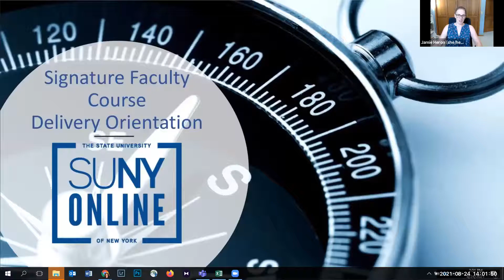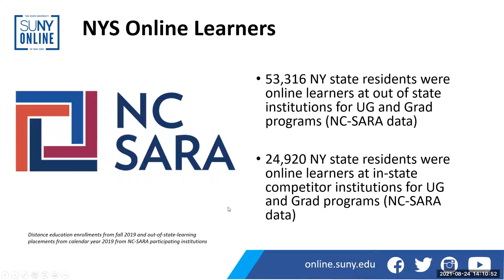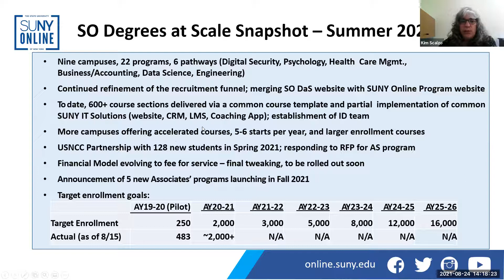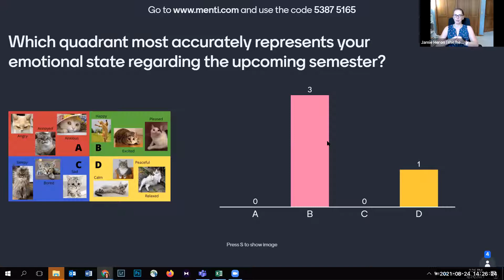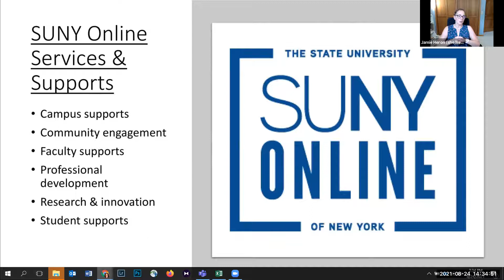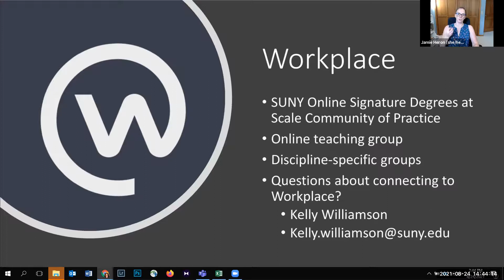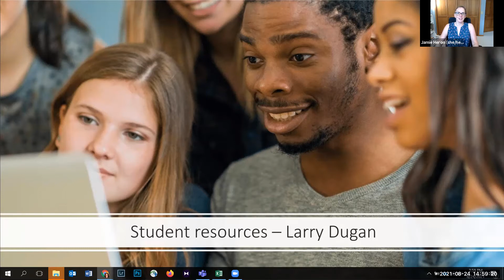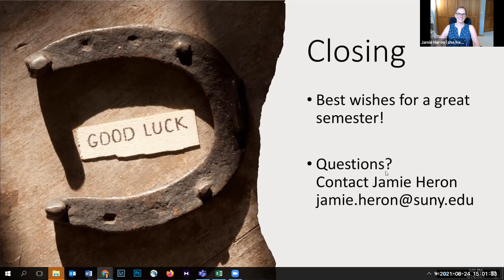SUNY Online Signature Program Faculty Orientation (08/24)